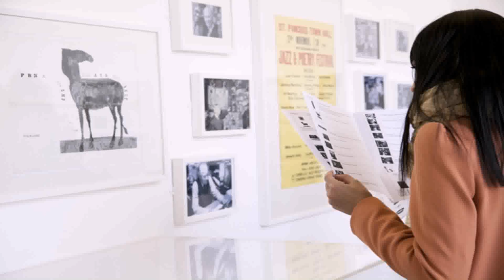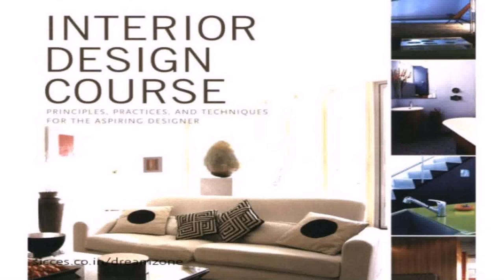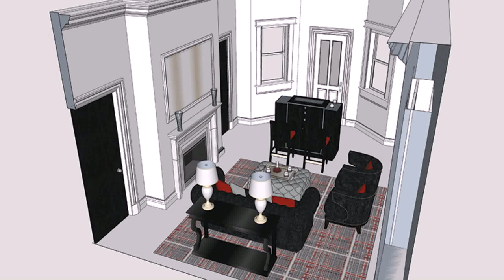Interior Design Dubai Course - DaddyGif.com (see description)